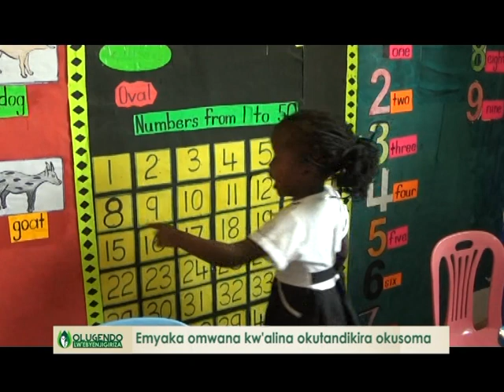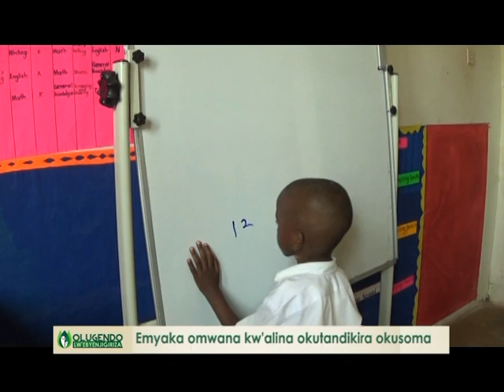Olugendo by'enjigiriza: Emyaka omwana kw'alina okutandikira okusoma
Emyaka omwana kw'alina okutandikira okusoma.

Reporter: Ronald Kakooza